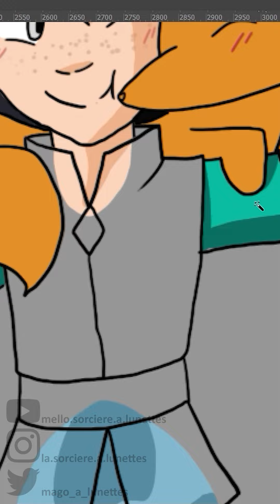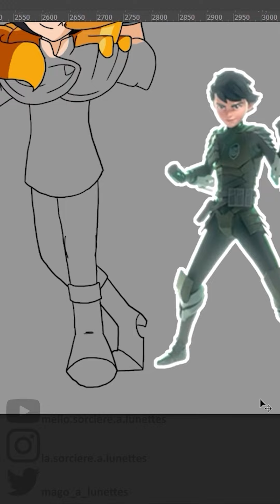Redesign "Tara Duncan" : Cal Dal Salan à ma sauce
Un nouveau fragment de vidéo en attendant la reprise 😉

Cette vidéo faite de courts extraits audios et/ou vidéos n'est pas une mise à disposition des œuvres utilisées et est autorisée par les articles L122-4-5 paragraphe 4 et L211-4 du Code de la Propriété Intellectuelle.